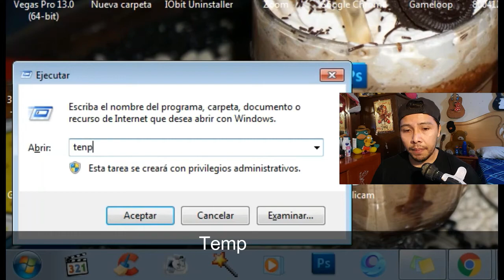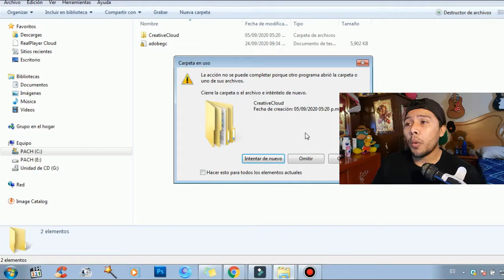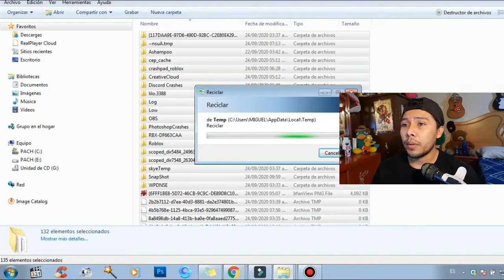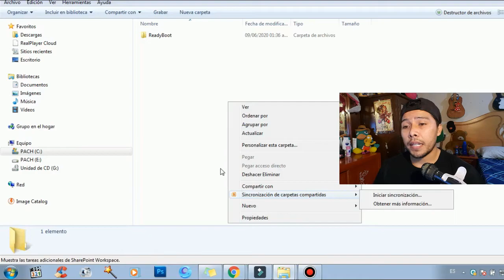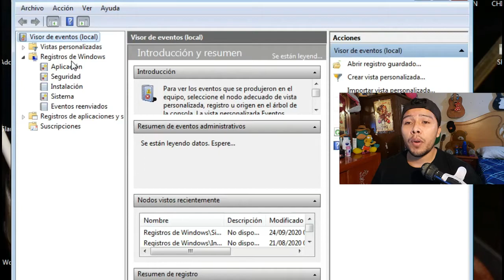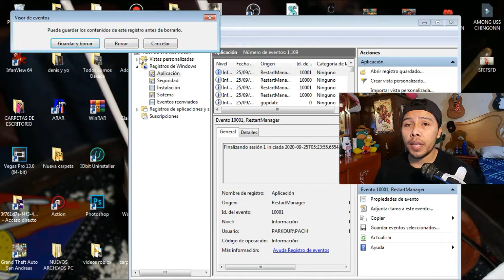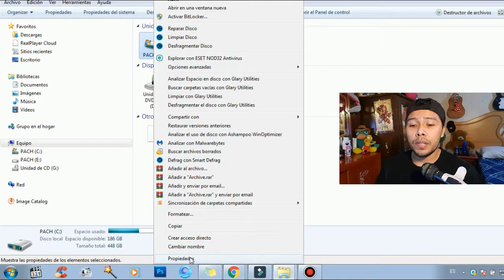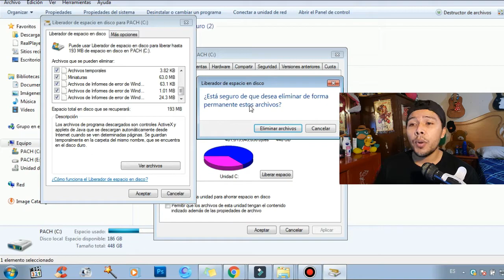LIMPIA, OPTIMIZA TU PC SIN PROGRAMAS | Windows 10,7 y 8